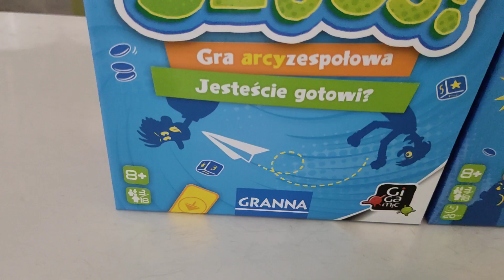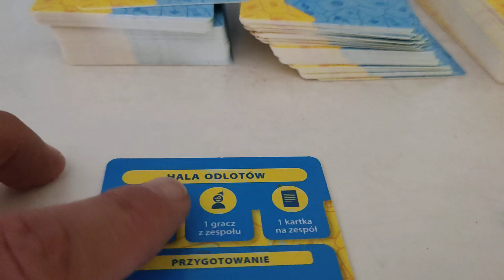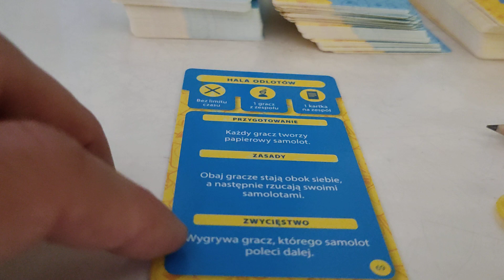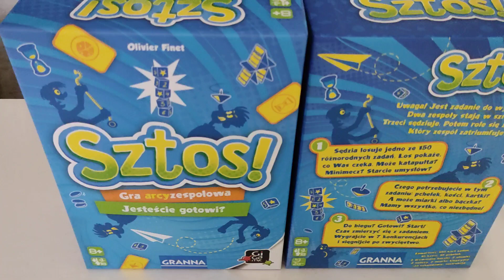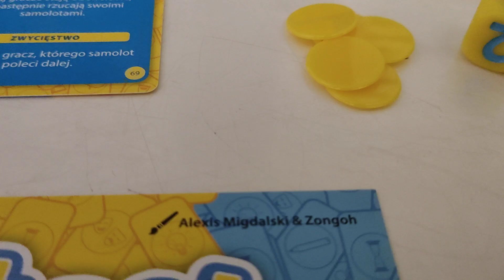Sztos - przebieg gry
Sztos - przebieg gry Recenzja na gdzie każdego dnia opisuję inną grę, klocki lub zabawkę kreatywną - zapraszam